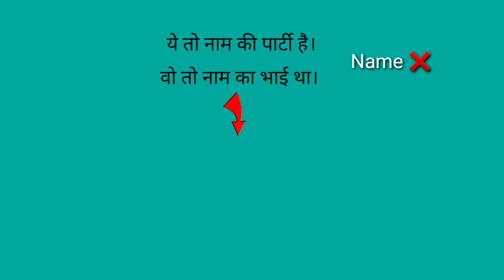Advance English Structure | Daily Use English Structure | Very Important English Structure for All.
1. Daily use English sentences
2. Advance English structure
3. English sentences
4. English phrases
5. Learn english
6. English speaking practice
7. Spoken english
8. Phrasal verbs esl
9. Daily use English important structure
10. English structure for daily use
11. Advance english grammar
12. Daily english sentence
13. Daily use sentence in english
14. Advanced sentence structures
15. English structures,vocabulary for english conversation
16. English sentences for daily use
17. Advanced english phrases
18. Advanced english grammar
19. Advance structure
20. Improve English
21. Daily use English structure
22. Important English structure
23. How to learn English grammar
24. Complete English grammar videos
25. How to speak English
26. English kaise sikhe
27. English kaise bole
28. English reading
29. English shikhane ka asaan tarika
30. अंग्रेज़ी कैसे बोले।